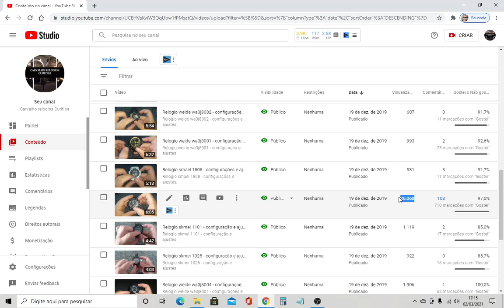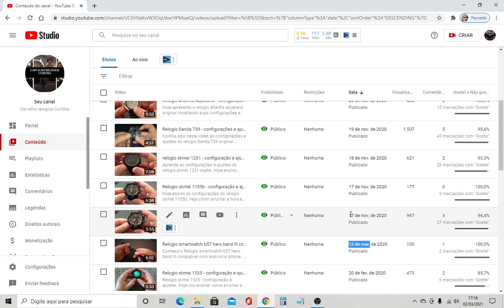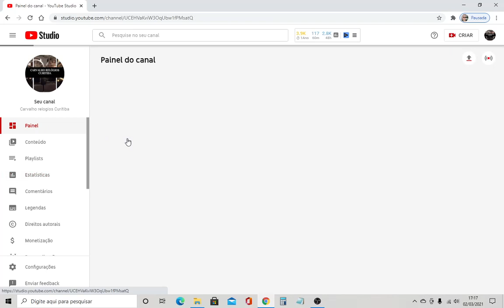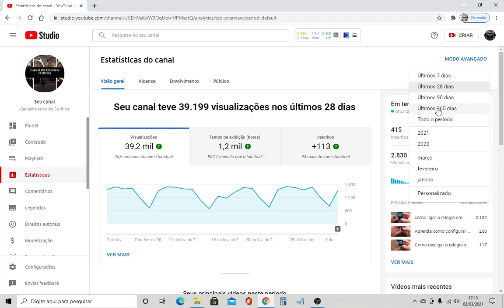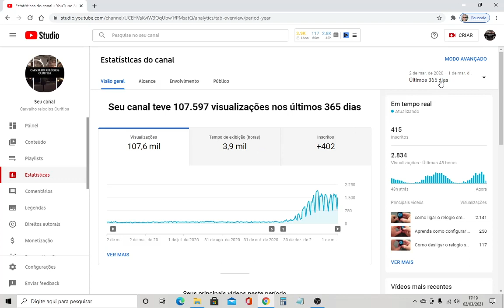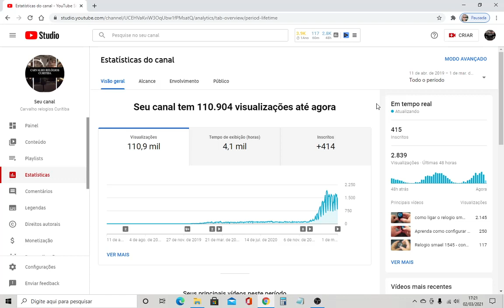Você precisa criar um canal no youtube mostrando seus relogios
Hoje vou mostrar porque você precisa criar um canal no youtube mostrando seus relógios. Criar um canal no youtube é uma ótima forma para você divulgar seus produtos e também poder ganhar dinheiro fazendo videos e vale muito a pena criar os videos mostrando seus unboxing e suas dicas para o pessoal.

QUER TER UMA LISTA ATUALIZADA COM MAIS DE 150 CONTATOS DE FORNECEDORES ATACADISTAS CONFIÁVEIS E APRENDER COMO GANHAR DINHEIRO REVENDENDO RELÓGIOS OU OUTROS PRODUTOS?
👈 E SAIBA MAIS.

CONHEÇA O MEU EBOOK QUE VAI TE AJUDAR E ENSINAR COMO GANHAR UMA RENDA EXTRA COM REVENDA DE RELOGIOS OU OUTROS PRODUTOS COM MAIS DE 150 CONTATOS DE FORNECEDORES ATACADISTAS E DICAS DE IMPORTAÇÃO.
👈 E SAIBA MAIS.

CONTEÚDO DO EBOOK.
no ebook você vai ter uma lista atualizada com mais de 150 contatos de fornecedores atacadistas confiáveis. Veja abaixo o que você vai ter no ebook.

➡FORNECEDORES DE RELÓGIOS DE VÁRIAS MARCAS E MODELOS
➡FORNECEDORES DE ROUPAS MASCULINAS EM GERAL
➡FORNECEDORES DE ROUPAS FEMININAS EM GERAL
➡FORNECEDORES DE ROUPAS INFANTIS EM GERAL
➡FORNECEDORES DE CALÇADOS EM GERAL
➡FORNECEDORES DE BOLSAS, MOCHILAS,CARTEIRAS EM GERAL
➡FORNECEDORES DE BONÉS
➡FORNECEDORES DE BIJUTERIAS E ACESSÓRIOS
➡FORNECEDORES DE MAQUIAGENS E PERFUMES
➡FORNECEDORES DE CAPINHAS PARA CELULAR
➡FORNECEDORES DE ARTIGOS DE PAPELARIA
➡FORNECEDORES DE ÓCULOS E ARMAÇÕES
➡FORNECEDORES DE ROUPAS DE BAIXO EM GERAL
Dentre estes fornecedores acima você vai ter uma imensa variedade de produtos em que poderá escolher quais fornecedores e quais produtos mais te agradam. Muitos destes fornecedores são da região do Brás em SP(a grande maioria com lojas fisicas também), outros são de outras regiões, e todos enviam para todo Brasil pelos correios.
Além destes fornecedores você também vai aprender pelo ebook como importar relógios da China com melhores preços e assim ter uma melhor margem de preço e lucro aqui no Brasil. Ensino também dicas e estratégias de vendas.
👈 E SAIBA MAIS.

Compre sua MAQUININHA DE CARTÃO MERCADO PAGO COM DESCONTO pelo link abaixo para oferecer opção de parcelamento para seu cliente:

Aprenda como GANHAR DINHEIRO bônus pelo mercado pago e descontos em crédito para celular no link abaixo: